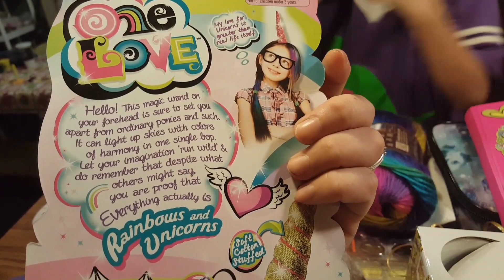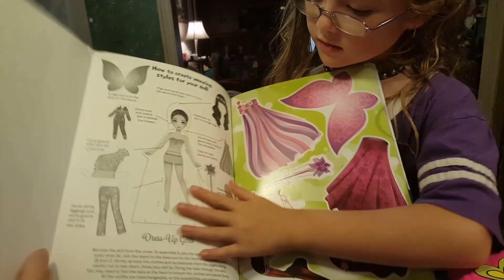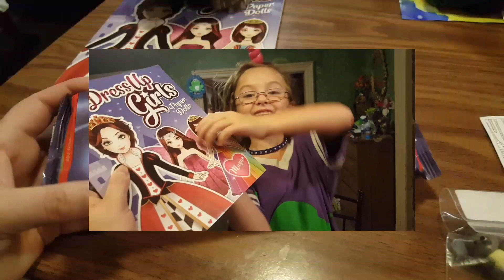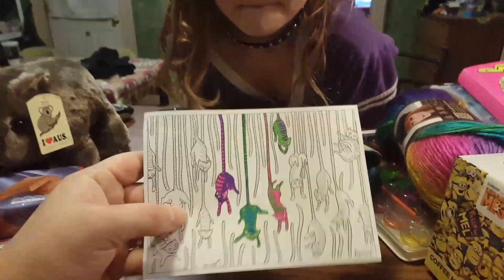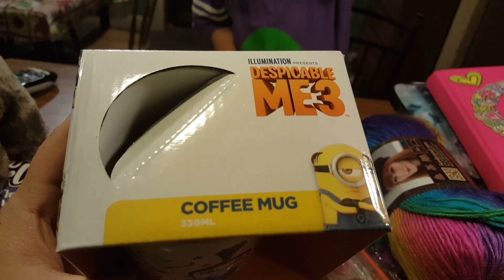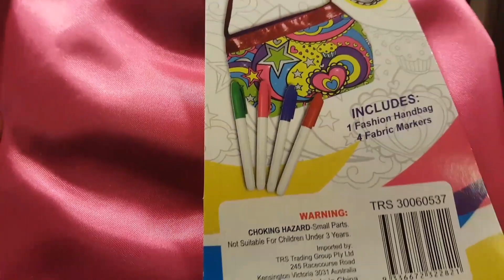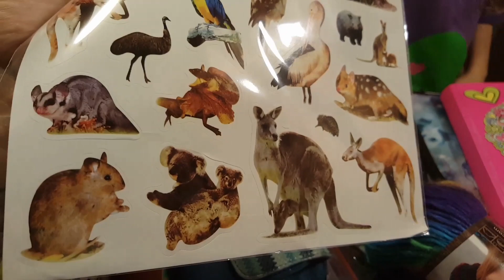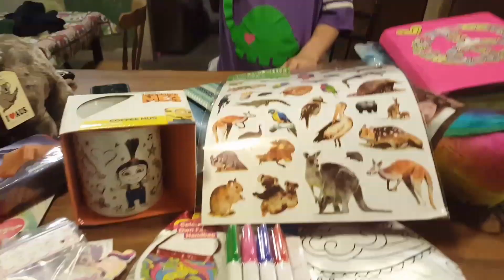HAPPY/FRIEND MAIL FROM AUS!!! So much cuteness!!!!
Our beautiful friend Karen did it again =) wait to you see this wonderful happy mail share!! proof that there's real true to heart people out there!! and nothing makes your day quite like happy mail !!!
Thank you sooo much Karen, you spoil us sooo much!! love to you from your wisconsin girls!!